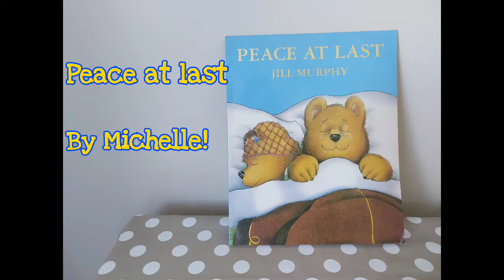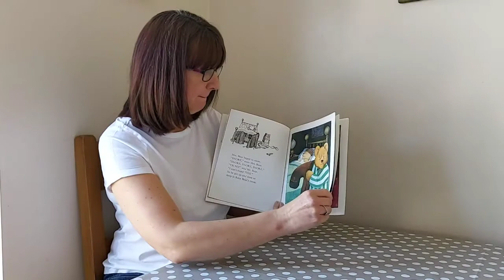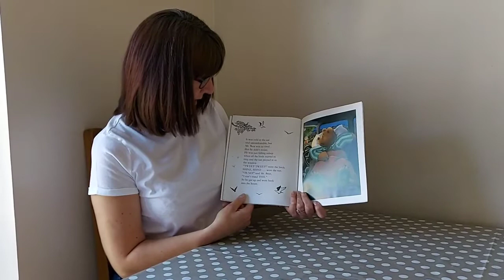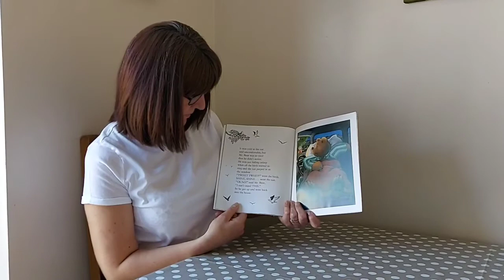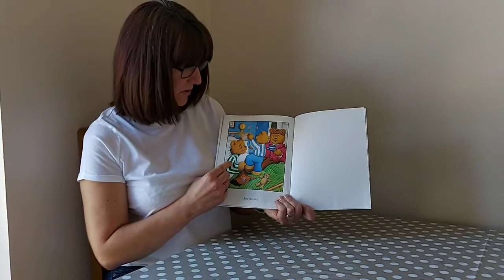Peace at Last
Listen to Michelle tell the story of Peace at Last.